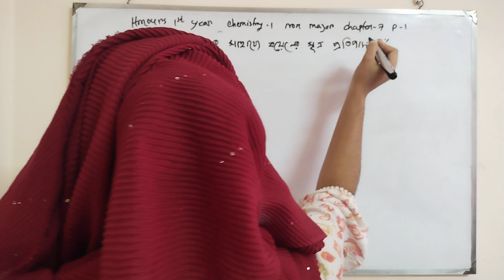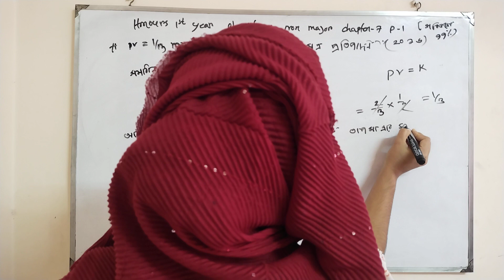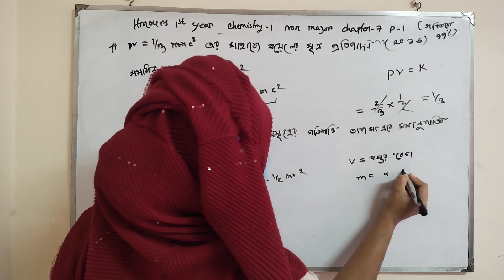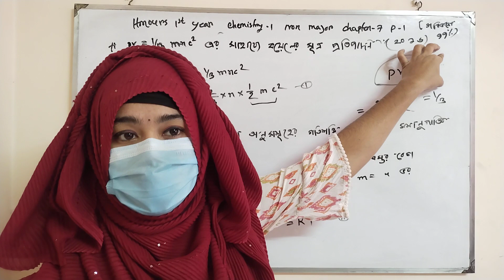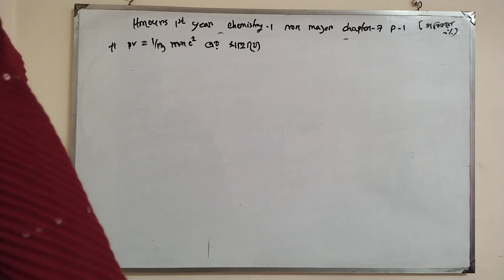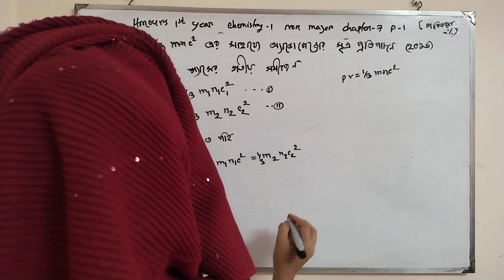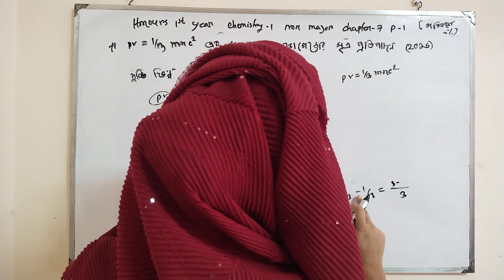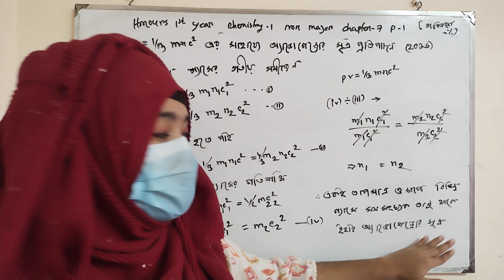Chapter -7| part-1 | Nonmajor chemistry -1 | Honours 1st Year || National University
আসসালামু আলাইকুম
অর্নাস কেমেস্ট্রি সলিউশন কোচিং সেন্টার এর পক্ষ থেকে আপনাকে জানাচ্ছি আন্তরিক শুভেচ্ছা এবং ভালোবাসা ।
আমাদের এখানে অর্নাস ১ম বর্ষ- ৪র্থ বর্ষ পর্যন্ত কোর্স করানো হয় জাতীয় বিশ্ববিদ্যালয় এর রসায়ন বিভাগ এর সকল বিষয় ।

✍️✍️আমাদের কোর্স কি কি থাকবে✍️✍️
👨‍🎓 প্রতিটি বিষয় বেসিক থেকে শুরু করা হবে👩‍🎓
👨‍🎓 পরীক্ষার জন্য গুরুত্বপূর্ণ প্রশ্নগুলো সমাধান করে দেয়া হবে 👩‍🎓
👨‍🎓 প্রয়োজনীয় সকল বোর্ড প্রশ্ন সমাধান করে দেয়া হবে 👩‍🎓
👨‍🎓 সরাসরি লাইভ ক্লাস নেওয়া হবে ক্লাসে  যে কোন প্রশ্ন করতে পারবে👩‍🎓
👨‍🎓 সকল ক্লাসের রেকর্ড ভিডিও দেওয়া হয় 👩‍🎓
👨‍🎓 সপ্তাহে ছয় দিন ক্লাস নেওয়া হয় 👩‍🎓
👨‍🎓 সপ্তাহে সাত দিন ২৪ ঘন্টা সাপোর্ট দেওয়া হবে 👩‍🎓
👨‍🎓 সাপ্তাহিক এবং মাসিক ক্লাস পরীক্ষা নেওয়া হবে 👩‍🎓
👨‍🎓 কোর্স চলাকালীন সময়ের ৯০% গ্যারান্টি সাজেশন দেওয়াহবে👩‍🎓

আমাদের পুরোনো ফ্রি ক্লাস গুলোর লিংক নিচে দেওয়া হল চাইলে দেখতে পারেন এবং পেইড কোর্সে ভর্তি হতে পারেন ।

                                    প্রথম বর্ষ সকল ফ্রি  ক্লাস ভিডিও

       ২য় বর্ষ সকল ফ্রি  ক্লাস ভিডিও

     ৩য় বর্ষ সকল ফ্রি  ক্লাস ভিডিও  রসায়ন বিভাগ

             ডিগ্রী পাস কোর্স ( ১ম বর্ষ)

☎️☎️☎️ বিস্তারিত জানতে   হোয়াটসঅ্যাপে এই নাম্বারে ০১৭০১০০৮৯০৬ কল করুন অথবা মেসেজ করুন ০১৭৭৪০৭৫৮৯১